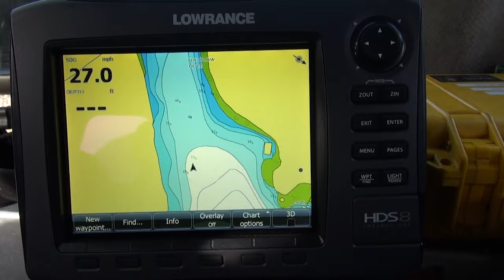Coastal Black Bear Hunting with Crossbows! - The Choice (Full Episode) // S9: Episode 12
The ultimate bear hunt, Vancouver Island, living on a BIG boat, fresh seafood daily and BIG bears is just what Ralph & Vicki dream about.